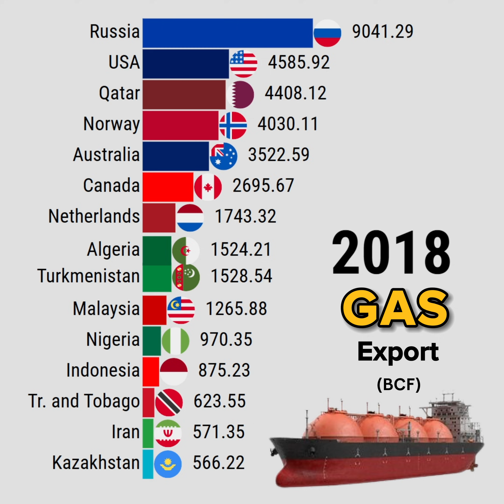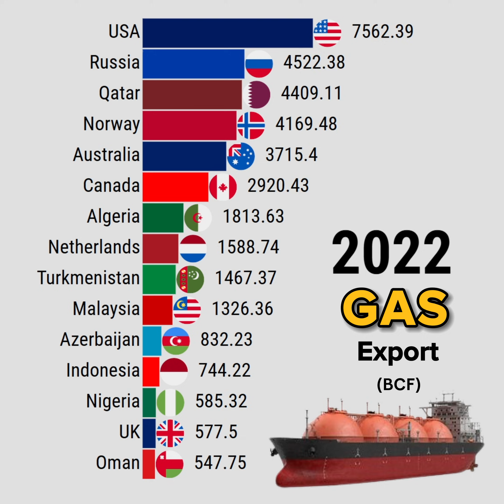Top Natural GAS Exporting Countries by Volume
This data visualization video shows Top Natural GAS Exporting Countries by Volume

Data Source: US Energy Information Administration (EIA)